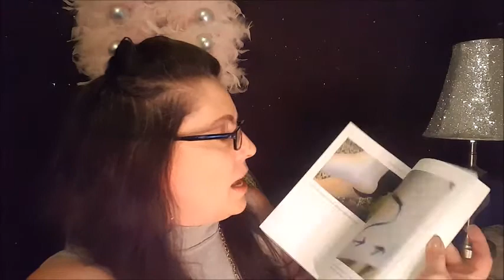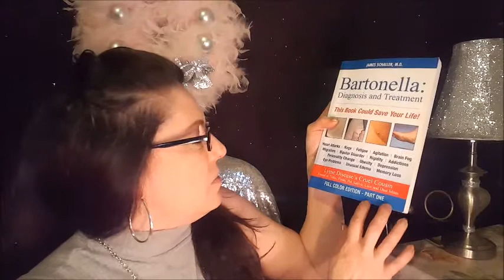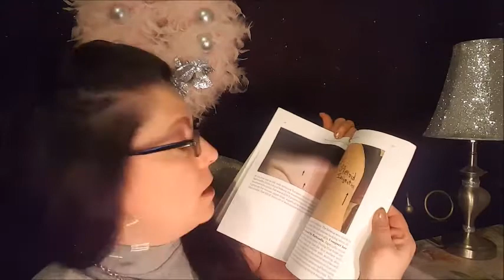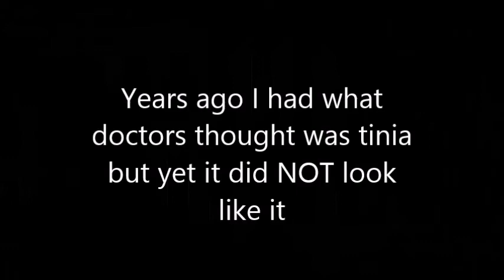Various Rashes with Bartonella & Skin Disorders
Lets face it our lovely complexion is not as lovely as it once was... I will describe some of the rashes, and skin issues associated with Bart & other coinfections.
James Schaller's book CHECK THE WEB FOR BEST PRICES or hit a library